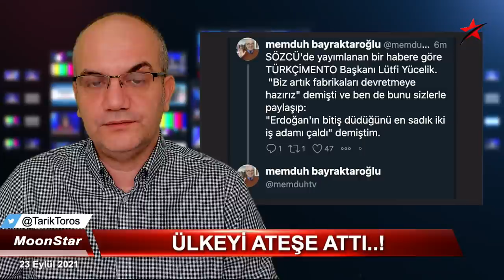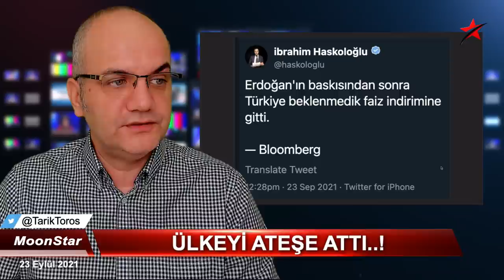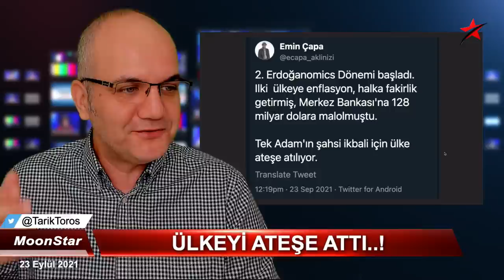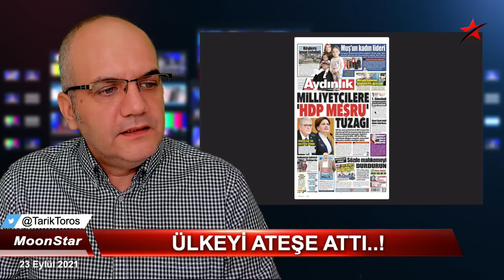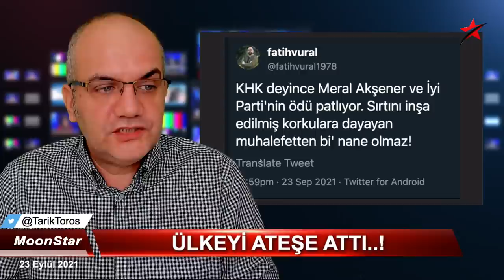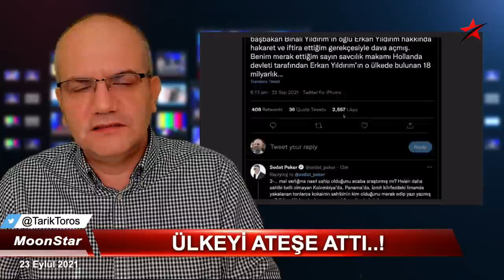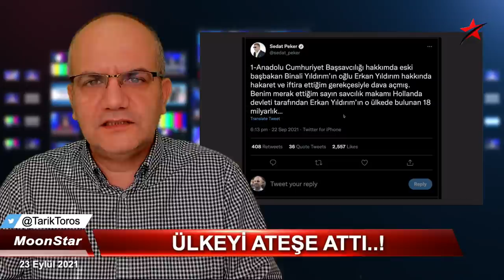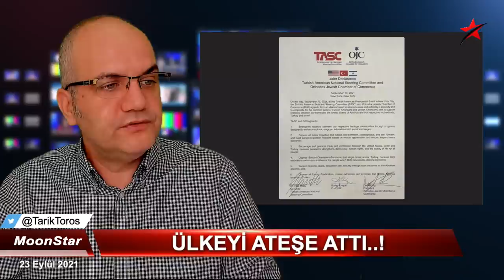Şahsi ikbali için ülkeyi ateşe attı..! | Tarık Toros | Manşet | 23 Eylül 2021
23 Eylül 2021
Manşet

• FAİZ ARTIŞI SONRASI TEPKİLER:
-Merkez Bankası yöneticileri kendilerini tarihin çöplüğüne attı
-Sofranızdaki 5 zeytinden 2'si daha çalındı
-Tek adamın şahsi ikbali için ülke ateşe atılıyor
-MB kendini kurtardı
-Bugünler hala iyi günlerimiz
-Tercihi, koltukları lehinde yaptılar
-Fren patladı

• CNN Türk, Damat Berat'ı tekrar ısıttı

• Limak'ın patronu Nihat Özdemir, "Mevcut şartlarda yabancı yatırımcı Türkiye’ye sadece tatile gelir” dedi. TÜRKÇİMENTO Başkanı Yücelik ise, "Biz artık fabrikaları devretmeye hazırız" diye konuştu. Bunun yazılmasından rahatsız oldular, sonra gazeteciyi arayıp "Kaldır onu oradan" dediler.

• DSÖ: Dünya vak'a sayısında dünya dördüncüsü..

• AKP, Amerika'da attığı tek imzayı geri çekti..!

• Yılda 4 milyon araç geçmiyor, 16 milyon garanti verildi

• Kömürden kaçan doğalgaza koşuyor, BOTAŞ zararı büyüyor.

• Halkın enflasyonu tüm zamanların zirvesinde!

• 1+1 evin kirası 1400 liracık

• Generallerin istifasının perde arkası: Türkiye Suriye'den çekilecek!